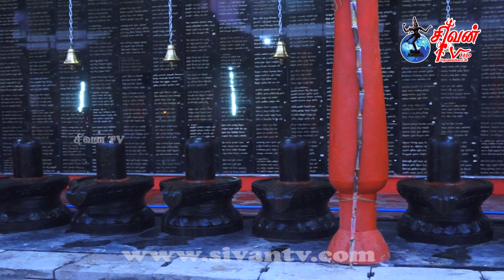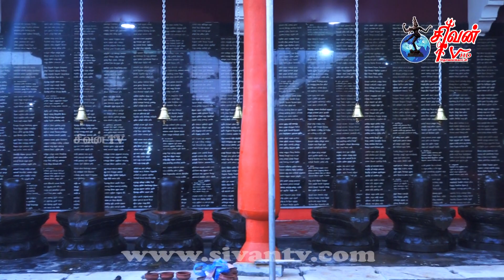மட்டக்களப்பு - கொக்கட்டிச்சோலை சிவபூமி திருமந்திர அரண்மனை கும்பாபிசேகம் 24.03.2023